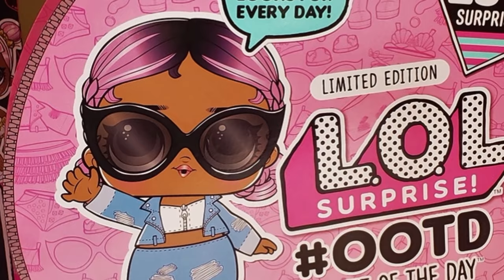Channel Trailer: Instant Ry Play Toy Review Channel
We started our YouTube Channel in 2018 and it has been a wild and fun ride!

Mailing Address:

400 West Peachtree Street NW

 friendly blind bags lol dolls